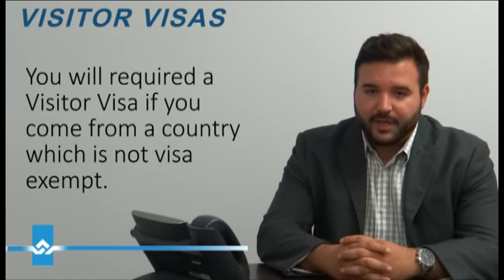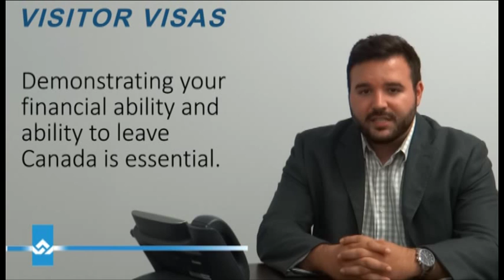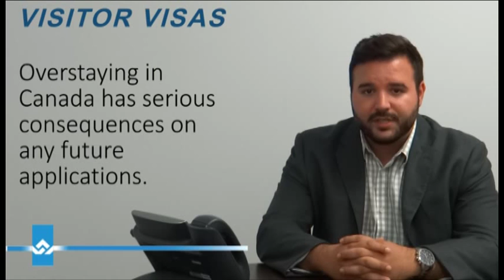Visitor Visa for Canada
Are you planning to visit Canada? You might need a Visitor Visa, also known as a Temporary Resident Visa (TRV). However, some countries are exempt from this requirement. If you're unsure whether you need a TRV or if your country of residence is exempt, our video will guide you through the process of determining your visa requirements.

If you do need a Visitor Visa, our video will also provide valuable information on the necessary documents and steps required to successfully submit your application. This guidance will help you ensure that your application is complete and increases your chances of obtaining your visa without delays.

For more information on Visitor Visas for Canada and other immigration matters, please visit our websites: